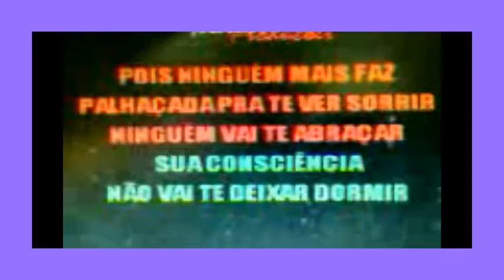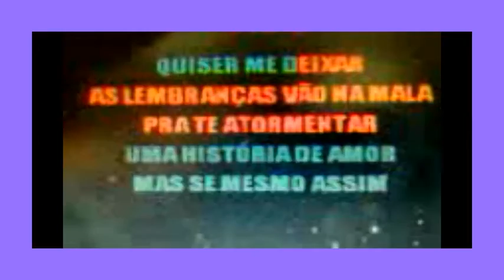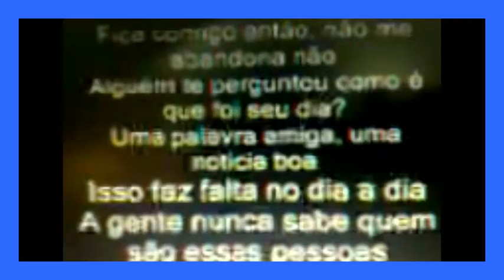Megarecordação 8 - As Lembranças Vão Na Mala / Céu Azul (Video Legendado)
*Megaversão de Sertanejo Universitário vs. Pop Rock;
*Mais remixado de dose dupla e Dj Bomba em 2012: